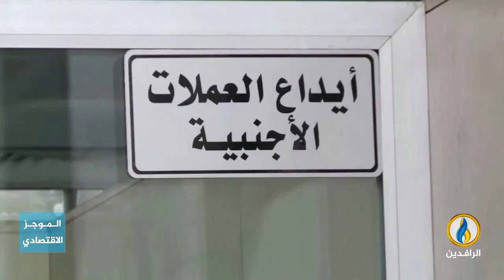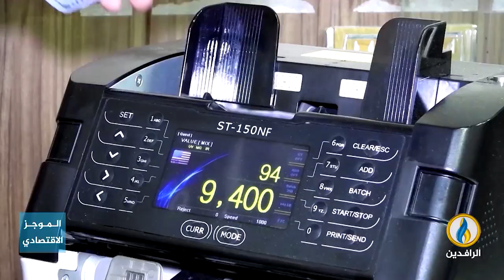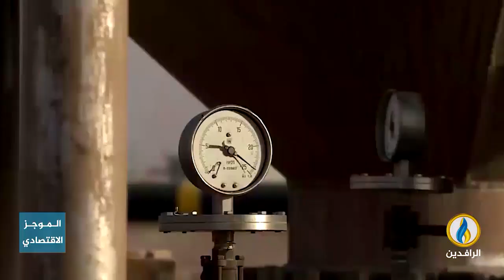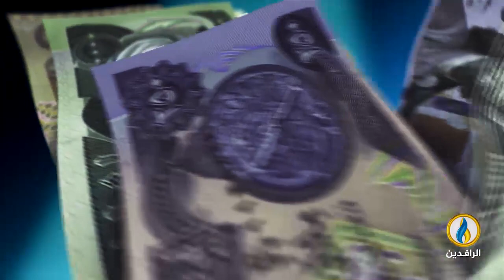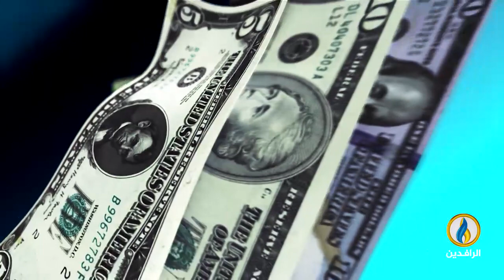أبرز الأخبار الاقتصادية على قناة_الرافدين ليوم الاثنين في